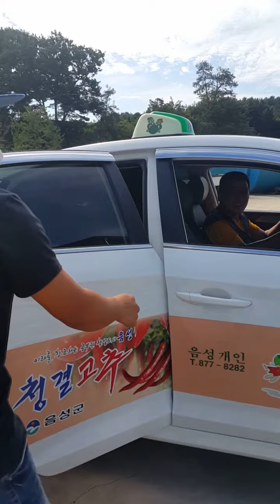Uuwi na mga bisita namin maka miss sila, balik kayo mga kabagis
sarap apg may dumadalaw ang saya balik po kayong lahat